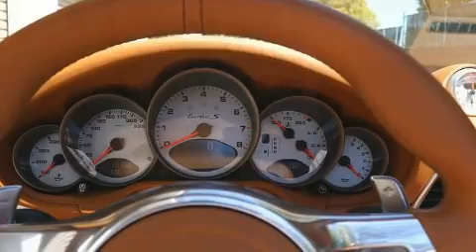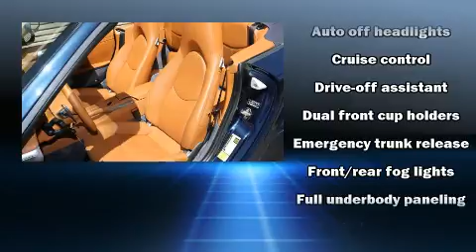2011 Porsche 911 2dr Cabriolet Turbo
You can expect a lot from the 2011 Porsche 911. With less than 20,000 miles on the odometer, this vehicle proves competitive in its price class based on its condition and value. Porsche made sure to keep road-handling and sportiness at the top of it's priority list. Under the hood you'll find a 6 cylinder engine with more than 300 horsepower, and all wheel drive keeps this model firmly attached to the road surface. Turbocharger technology provides forced air induction, enhancing performance while preserving fuel economy. Porsche prioritized comfort and style by including: leather upholstery, a built-in garage door transmitter, automatic dimming door mirrors, power door mirrors and heated door mirrors, a power convertible roof, power windows, and cruise control. With high intensity discharge headlights illuminating your path, you'll always appreciate maximum visibility. Premium sound drives 12 speakers, providing you and your passengers a sensational audio experience. Porsche ensures the safety and security of its passengers with equipment such as: dual front impact airbags, head curtain airbags, integrated roll-over protection, traction control, a security system, and 4 wheel disc brakes with ABS. Brake assist technology provides extra pressure when applying the brakes. Our experienced sales staff is eager to share its knowledge and enthusiasm with you. They'll work with you to find the right vehicle at a price you can afford. Stop by our dealership or give us a call for more information.